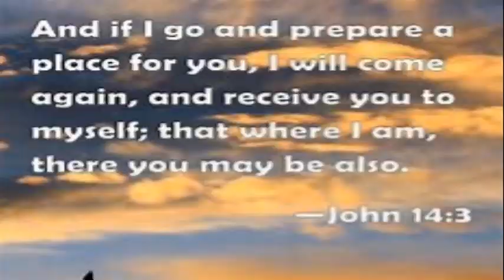What A Day That Will Be - Featuring The Morrison Sisters